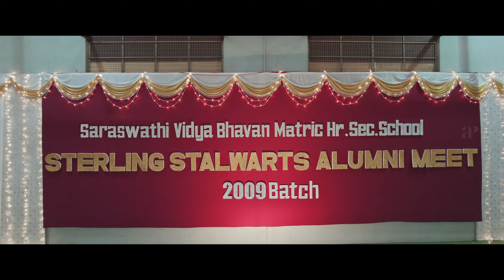Saba Nayagan Tamil Movie Scenes | Revelation: The ultimate unveiling of the plan! | Ashok Selvan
apinternational Revelation: The ultimate unveiling of the plan!. Watch sabanayagan moviescenes ft. ashokselvan karthikamuralidharan chandinichowdary meghaakash mayilsamy michealthangadurai udumalairavi arunkumar jaiseelansivaraman aneessh jayadithya directed by cskarthikeyan while leonjames composed music.

Saba Nayagan is an 2023 Indian Tamil-language coming-of-age romantic comedy film written and directed by C. S. Karthikeyan in his directorial debut and produced by Aravind Jayabalan, Iyyappan Gnanavel and Captain Megavanan Isaivanan under the production banners Clear Water Films INC., I Cinema and Captain Mega Entertainment. The film stars Ashok Selvan, Karthika Muralidharan, Chandini Chowdary and Megha Akash, in the lead roles and Mayilsamy and others in supporting roles.

Movie Credits:

Directed by: C. S. Karthikeyan
Written by: C. S. Karthikeyan
Produced by: Aravind Jayabalan, Iyyappan Gnanavel, Captain Megavanan Isaivanan
Starring: Ashok Selvan, Karthika Muralidharan, Chandini Chowdary, Megha Akash
Cinematography: Balasubramaniem, Dinesh Purushothaman, Prabhu Rhagav
Edited by: Ganesh Siva
Production companies: Clear Water Films INC. , I Cinema, Captain Mega Entertainment
Distributed by: Clear Water Films INC. , Captain Mega Entertainment